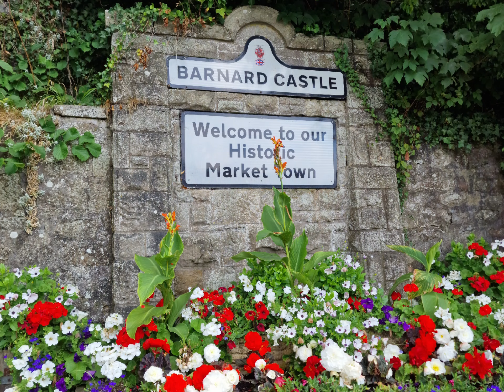Romaldkirk & Barnard Castle 2022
That guy who I had pictures with he's my cousin Edward.